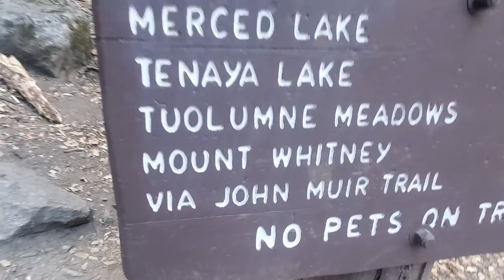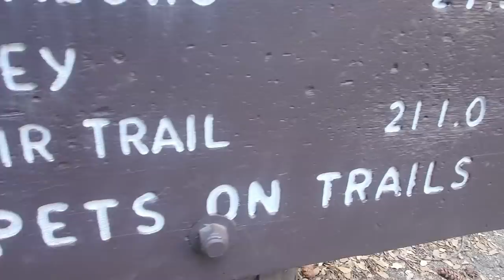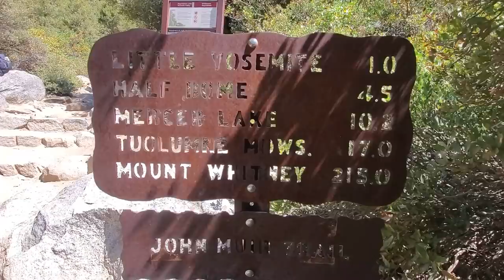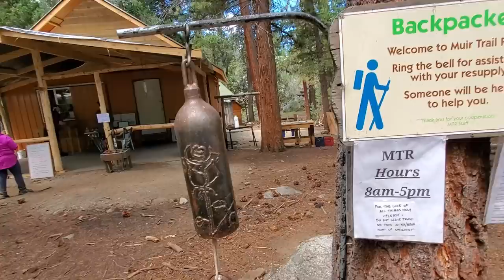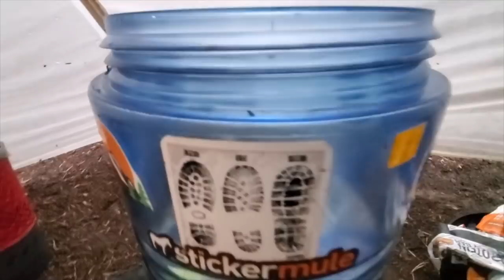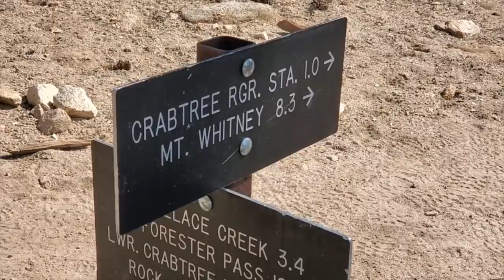THE JOHN MUIR TRAIL - Little Yosemite Valley to Mt. Whitney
This is a Vlog of our Journey, Adventure, our daily lives of Backpacking the John Muir Trail JMT with my 3H Hiking Trail Family in 22 days.
Day 0 - Day 22, August 2020

98% of this video was filmed on my Samsung Galaxy S10+, the other  percentage was filmed by my Trail family on their Smartphones, no special equipment was used. Much love and thanks for their sharing of videos, photos and memories. Video Edited with MS Windows10 Video Editor.

DAY 1 - DAY 22 - Log Entry of Campsites and Mileage

- Day 1 Happy Isles to LYV
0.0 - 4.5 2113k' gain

- Day 2 LYV  Half Dome to Mile 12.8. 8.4 + 4 mi Half Dome = 12.3 mile day
3770 Gain + 2k HD 5770

- Day 3 Mile 12.8 to Tuolumne 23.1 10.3 miles

Day 4 - Tuolumne Mile 23.1 to Lyell Fork Bridge 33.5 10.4 miles 1568' Gain

- Day 5 - Lyell Fork Bridge 33.5 to Garnet Lake 45.5 12 miles, 2897' Elev Gain

- Day 6 - Garnet Lake 45.5  to Reds Meadow 59.3
13.9 miles, Elev Gain 2621

Day 7 - Reds 59.3 to Duck outlet 70.3

Day 8 - Duck 59.3 to Squaw Lake 80.0 9.7 miles, 3018' Gain

Day 9 - Squaw 80.0 to VVR 88.0 over Silver Pass

Day 10 VVR Mono Creek 88 0 miles

Day 11 Mono creek 88 to Marie Lake 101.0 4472' Gain

Day 12 Marie Lake 101.0 to Piute Creek Bridge 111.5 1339'A / 3839'D

Day 13 Piute Creek Bridge 111.5 to Evolution Lake 123.0

Day 14 - Evolution Lake 123.0 to 136.8 over Muir Pass

Day 15 - Ranger Station 136.8 to Palisade Creek 148.5

Day 16 - Palisade Creek 148.5 to Marjorie 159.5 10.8 miles 2779' Gain

Day 17 - Marjorie Lake 159.5 to Tent site 170.8

Day 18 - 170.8 to Rae Lakes 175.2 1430' Gain

Day 19 - Rae Lakes to 185.5

Day 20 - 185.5 to Bighorn Plateau 196.2

Day 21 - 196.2 to Guitar Lake 206.6

Day 22 - Guitar Lake 206.6 to Mt. Whitney 210.4 plus Mt. Whitney to Whitney Portal 11 bonus miles